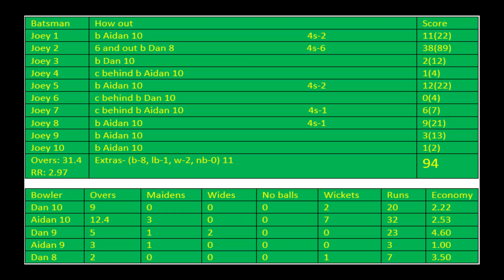Match 1: Top order collapse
Venue: DGC
Date: 18/11/18
Weather: Pretty damn hot